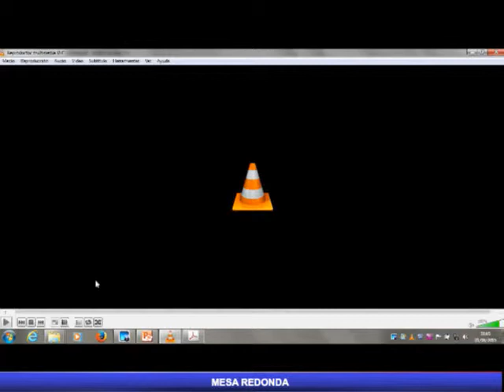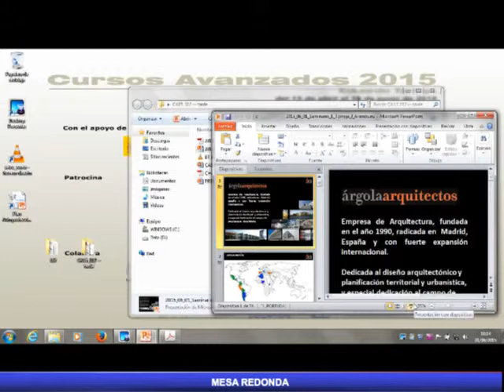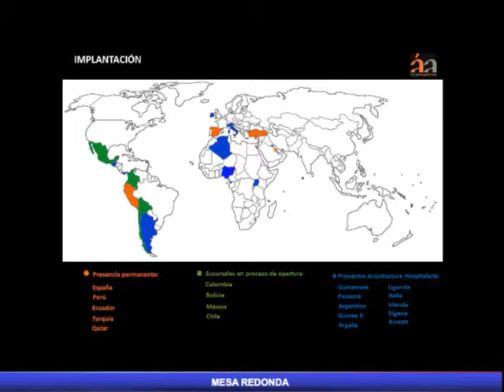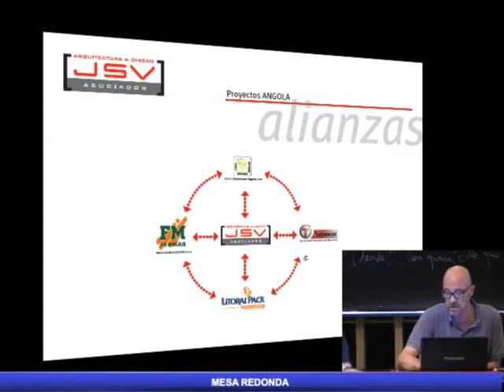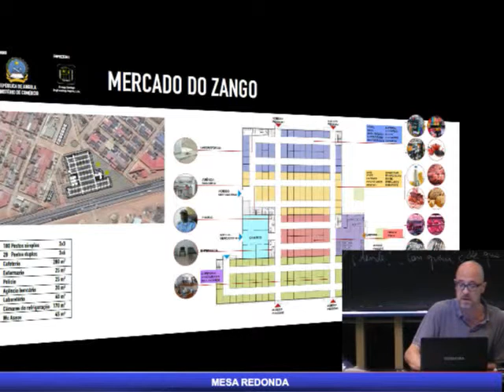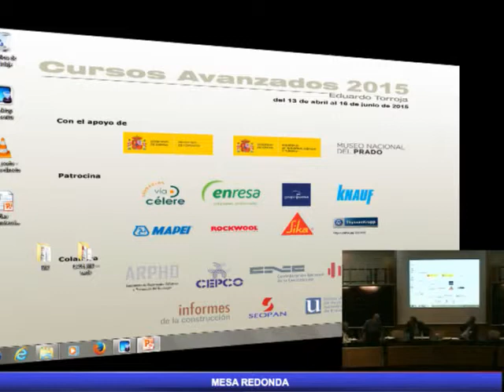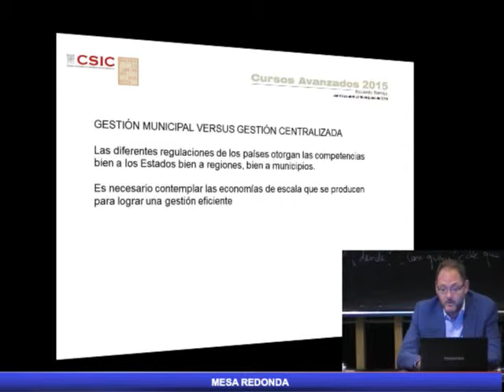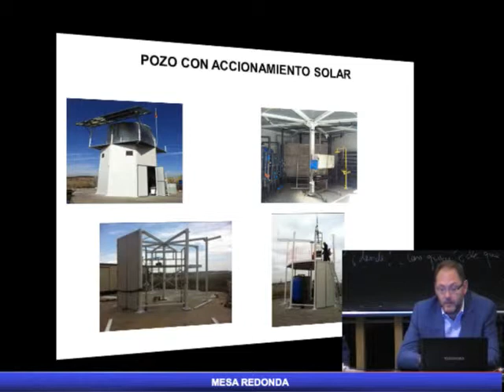Mesa Redonda. Proyectos españoles de construcción en el exterior.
MESA REDONDA – Coloquio: Realizaciones y proyectos de empresas españolas del sector construcción en el exterior. Exposición de casos
Moderador: José Antonio Tenorio Ríos. Dr. Ing. de Caminos. IETcc - CSIC

Ponentes:
Amador Sánchez Bernal. Iguazuri.
Arturo García del Barrio, Director de ASF Madrid
Joaquín Aramburu Maqua, Consejero de ÁRGOLA Arquitectos
Jesús San Vicente, EQUIPO01 Arquitectos
Eduardo Sánchez. Gerente de ONGAWA